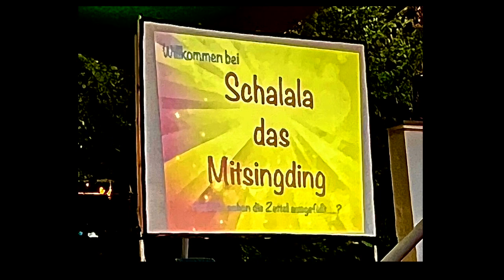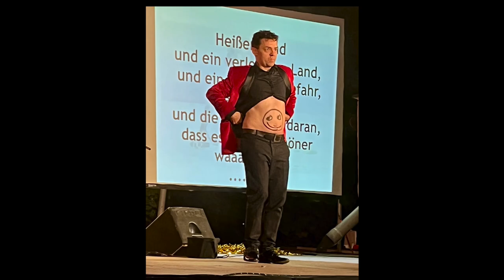Schalala Das Mitsingding - Live in Berlin @ Kulturhaus Spandau (Auszüge / Excerpts)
Freilichtbühne an der Zitadelle
Kulturhaus Spandau, Berlin, Deutschland